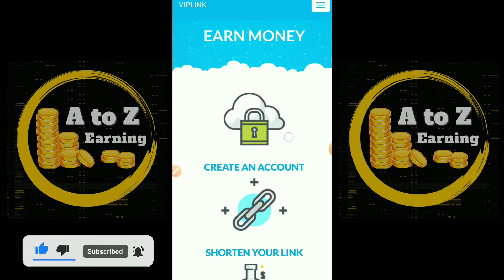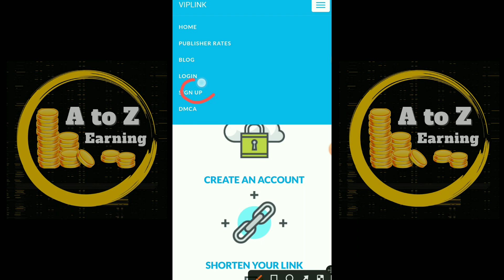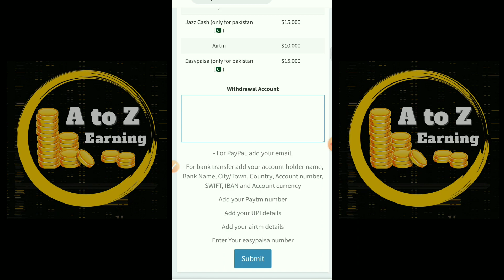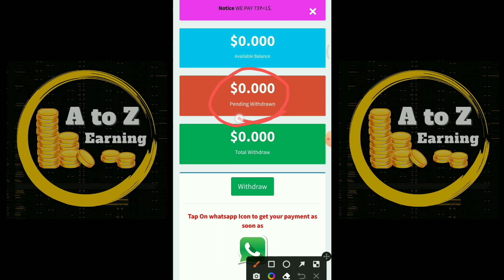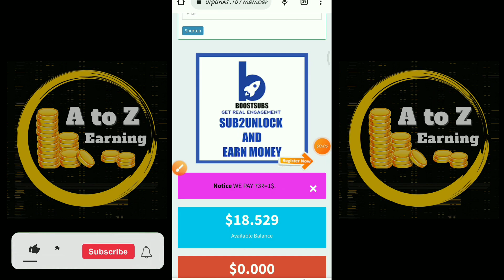Best URL Shortener Tamil | I earn 51,000 in 6 months 😱 | Live Payment Proof | top 5 url Shortener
paytm money earning apps by watching videos
paytm money earning apps in tamil

Frozen reel
make money tamilan channel
make money tamilan
make money tamil
online earning tricks channel
digital media

watch videos and earn money app payment proof
watch videos and earn money app in tamil
watch videos and earn money tamil
watch videos and earn money paytm
watch video earn money app without investment tamil
make money online earn cash rewards
Online jobs
How to make money online in tamil
free and win paytm cash
online jobs at home in tamil without investment
online jobs at home app
online jobs at home amazon
Ireff earning tricks tamil
Ireff trick